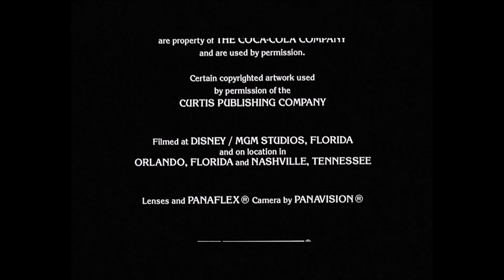Opening And Closing To Ernest Saves Christmas (1988) (2002) (DVD)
Enjoy this Opening And Closing To Ernest Saves Christmas (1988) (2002) (DVD).

"Ernest helps Santa Claus as he searches for his successor."